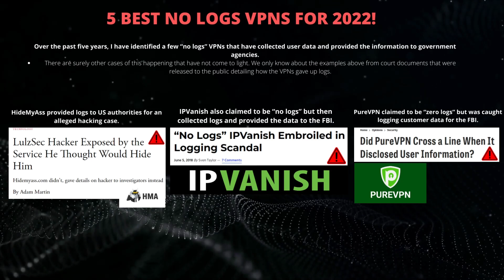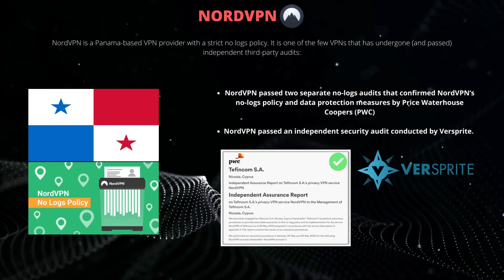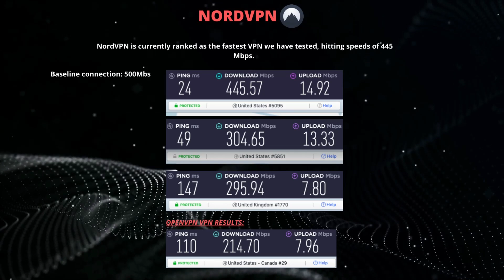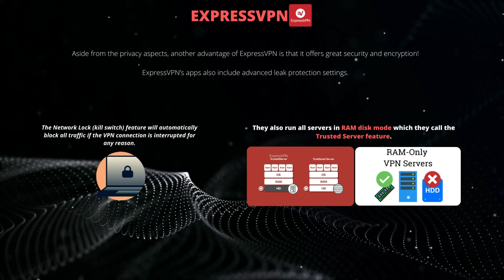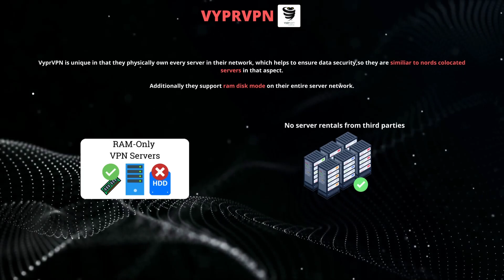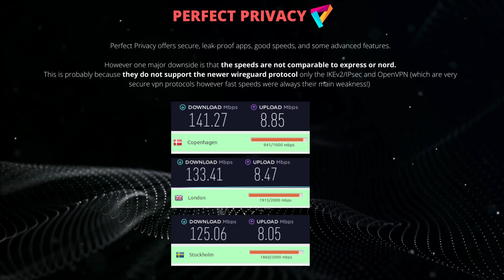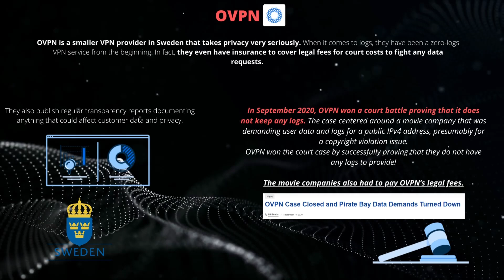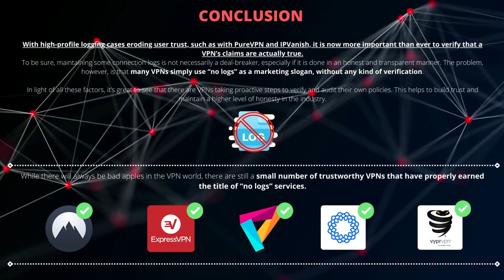Best No Logs VPNs for 2022 (Only These 5 Are Proven)✔️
Can you trust any VPN that claims to have a “no logs” policy?
This in-depth video examines all “no logs” VPN services that have actually been verified and proven true.

What is the best no logs VPN service and which of them are trustworthy and proven?

This is a tough question. First, there are dozens of VPNs claiming to be “no logs” without any proof or verification whatsoever. In other words, you just have to take their word at face value. But herein lies the problem.

Over the past five years, I have identified a few “no logs” VPNs that have collected user data and provided the information to government agencies.

There are surely other cases of this happening that have not come to light. We only know about the examples  from court documents that were released to the public detailing how the VPNs gave up logs.

Recommendation: Use no-logs VPNs that have been verified and proven!

Fortunately, there have been a handful of VPN services that have had their no-logs claims tested and verified to be true.

We will examine these VPN providers  and exactly how their logging policies have been verified.